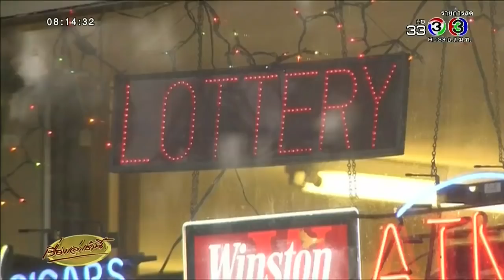ญาติใคร แสดงตัวด่วน! เศรษฐีหน้าใหม่ ดวงดีถูกแจ็คพ็อตพาวเวอร์บอล 1.8 หมื่นล้าน